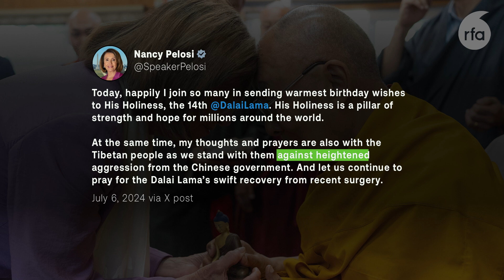Tibetans worldwide celebrate the Dalai Lama's 89th birthday | Radio Free Asia (RFA)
As the Tibetan spiritual leader recovers from recent knee surgery in New York, the Tibetan community in India and elsewhere celebrate the Dalai Lama's 89th birthday. Celebrations took place across India and in New York.